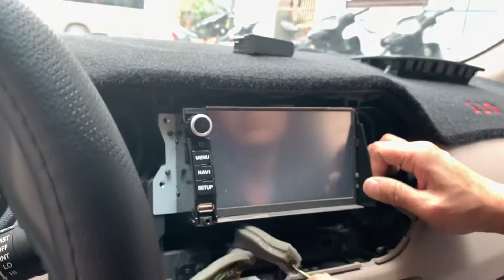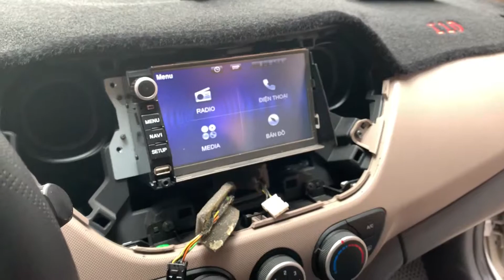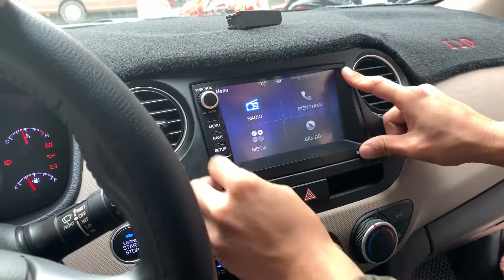Sửa màn hình DVD Huyndai i10 | Có nên nâng cấp DVD Android cho xe Huyndai I10 lên tầm cao mới?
Sửa màn hình DVD Huyndai Grand i10 | Có e=nên nâng cấp DVD cho xe Huyndai Grand I10 lên tầm cao mới?

► SĐT  (Zalo)   :   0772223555 (Mr Hải) - 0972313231 (Mr An) - 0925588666  (Mr Giáp)